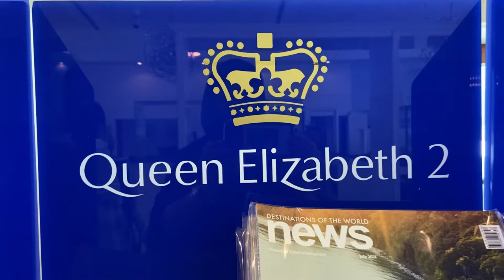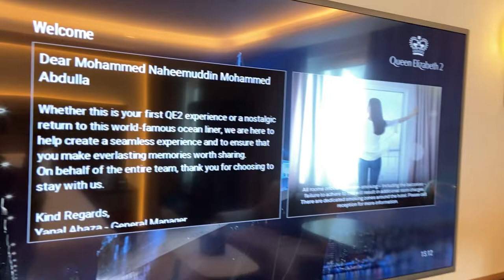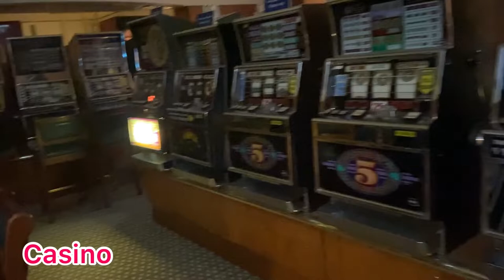Full Tour Of Queen Elizabeth 2 / Dubai food Vlog 7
Queen Elizabeth Hotel
215 rooms and suites
Dinning
Nightlife venues
Theatre
Heritage tour
Ocean view